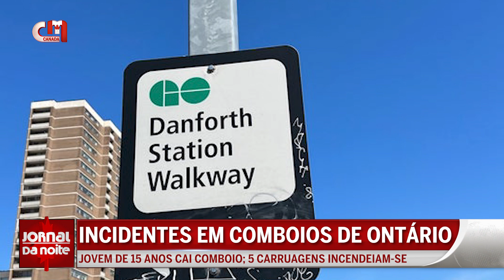Acidentes: Comboios de Ontário são palco de incêndio e queda de rapaz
Vários incidentes  aconteceram no fim de semana nos comboios de Ontário. Um adolescente de 15 anos caiu do topo de um comboio GO em movimento. Destaque ainda para um incêndio que aconteceu em cinco carruagens do comboio da Canadian Pacific Railway.